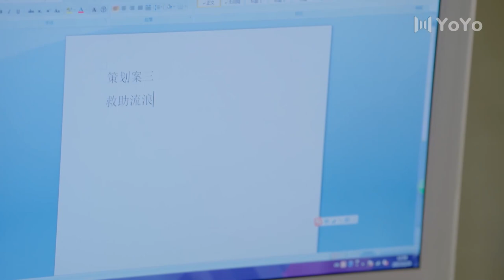Trailer▶EP 26 - Now I have a good idea!! | Remember Me